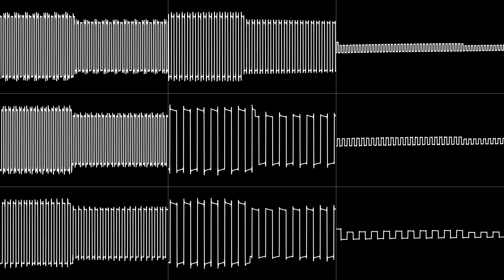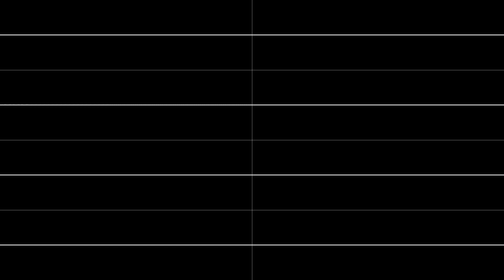Tamayo Kawamoto - “Exed Exes/Savage Bees (Arcade)” Full Soundtrack [Oscilloscope View]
NONE OF THE MUSIC IN THIS VIDEO IS MY OWN. 00:00 / Credit
00:01 / Start Demo/Main BGM
00:45 / Hi-Point Area BGM
01:50 / Main BGM
02:31 / Boss
03:10 / Boss Clear
03:18 / Exed Exes (Stage 16 Boss) Clear
03:33 / Game Over
03:42 / 1st Place Name Entry
04:07 / 1st Place Name Entry End
04:14 / Below 2nd Place Name Entry
04:46 / Below 2nd Place Name Entry End
04:49 / Ten Million Point Achievement BGM
05:26 / Ten Million Point Achievement Name Entry
05:55 / Power Up A
05:58 / Power Up B
06:00 / Power Up C
06:04 / Power Down

Requested by AshKirby.